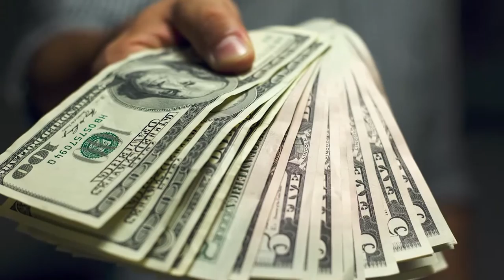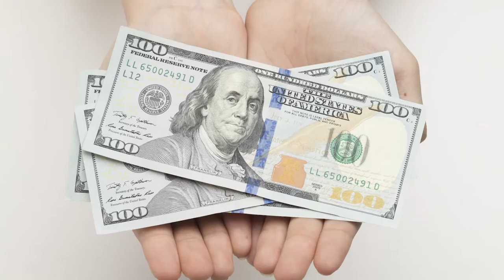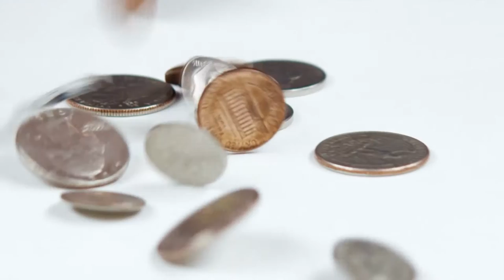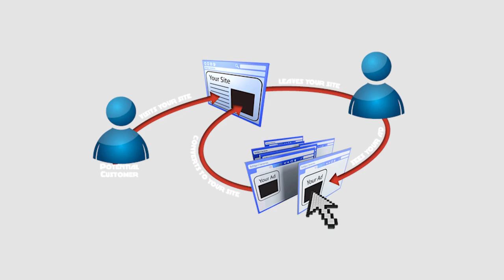The Real Truth About Rent vs. Buy and Homeownership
In the United States, there somewhere around $13.1 trillion in total value of the equity held by over 75 million U.S. homeowners, according to the latest estimates from the Federal Reserve Board. And that works out to almost $175,000 per owning household. This is undeniable proof that homeownership is a crucial part of household wealth.

This week's Marketing Tip is about 4 Marketing Trends for 2017, some old, some new!

Kevin Fritz
MLO #220254
Iron Point Mortgage